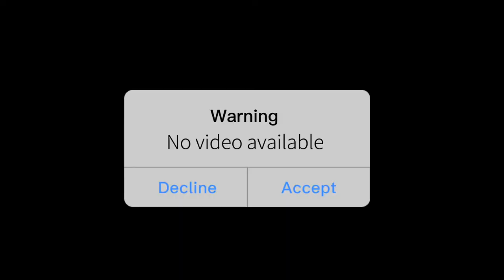Vlog Espagne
Bon j'ai mis 10 ans à la sortir et j'ai filmé 3j mais pas grave c'est pour les souvenirs